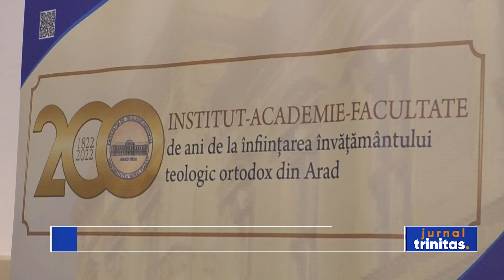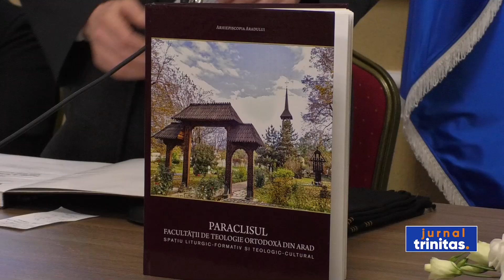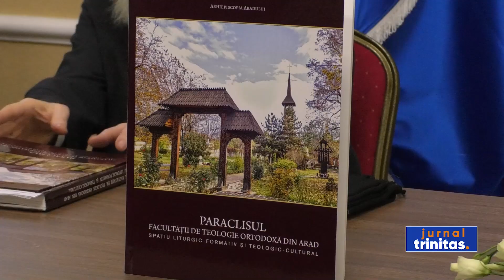A fost lansat albumul Paraclisului Facultății de Teologie Ortodoxă din Arad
La Facultatea de Teologie Ortodoxă din Arad s-a desfășurat ieri seară un nou eveniment din programul dedicat aniversării Bicentenarului Teologiei Arădene. De această dată a fost lansat albumul intitulat „Paraclisul Facultății de Teologie Ortodox din Arad: spațiu liturgic-formativ si teologic-cultural”. Autorii lucrării sunt  părintele conferențiar Lucian Farcașiu și părintele lector Ștefan Negreanu.